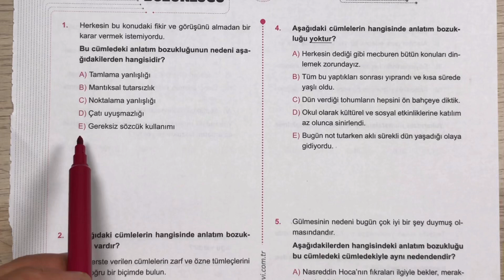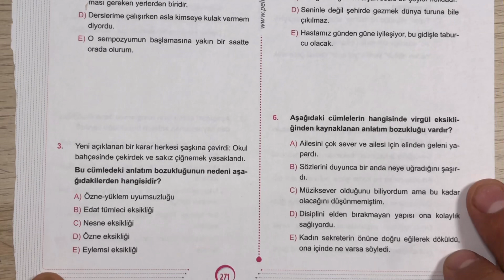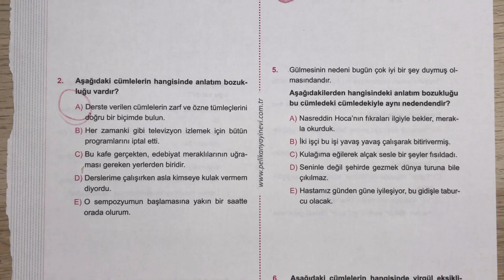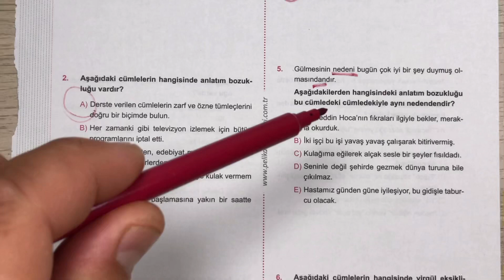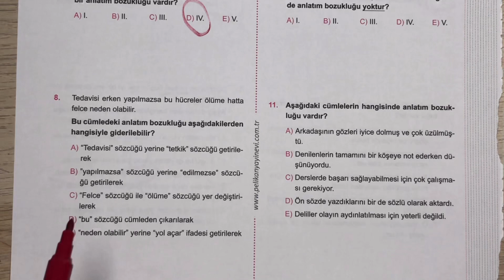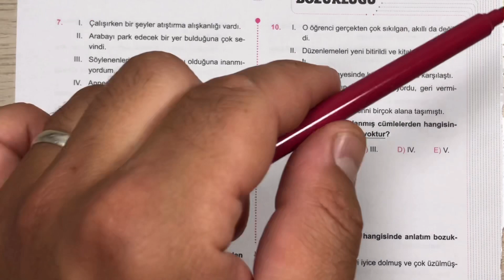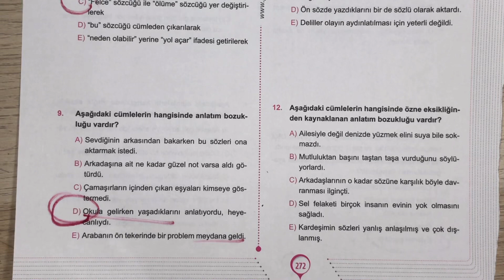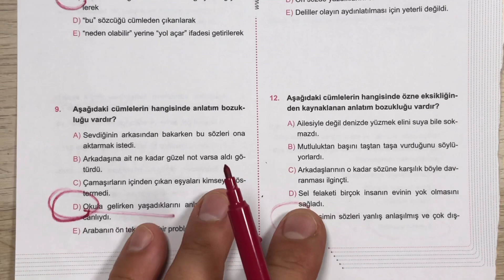KAMP 8.GÜN / Anlatım Bozukluğu - Tarama Testi ( RÜŞTÜ HOCA )